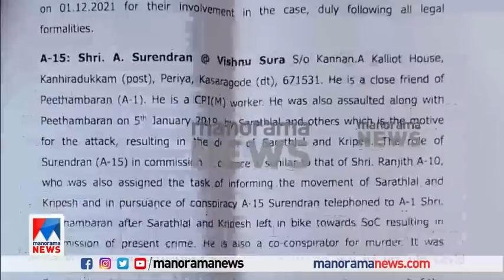പെരിയ ഇരട്ടക്കൊലയിൽ കെ.വി.കുഞ്ഞിരാമനെ പ്രതിചേര്‍ത്തു; ആകെ 10 പ്രതികൾ|Periya case | K V Kunhiraman